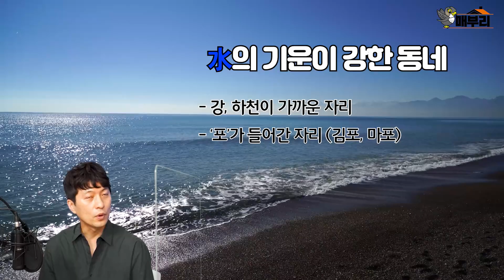부의 기운 높이는 부동산 찾기. 명예운 높이는 인테리어 하기/풍수건축가 박성준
여러분은 무슨 기운을 가지고 계신가요.
물의 기운, 불의 기운, 목의 기운. 사람이 가지고 있는 기운이 다 다른데요.
내가 부족한 기운을 채워주는 곳으로 이사가면 복이 터진다고 해요.
예를 들어 물의 기운이 부족한 분은 압구정으로 이사가는게 대안이 될 수 있죠.
하지만 압구정은 너무 비싸잖아요? 걱정마세요 물의 기운을 보충할 수 있는 다른 많은 곳도 있답니다.